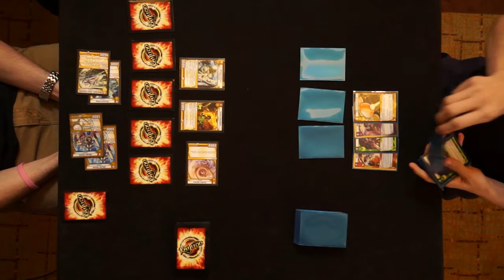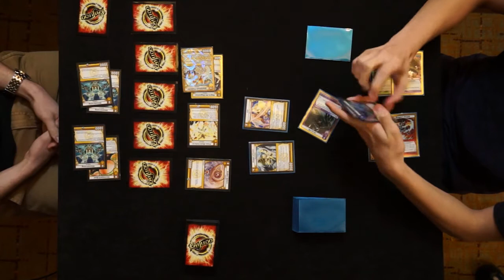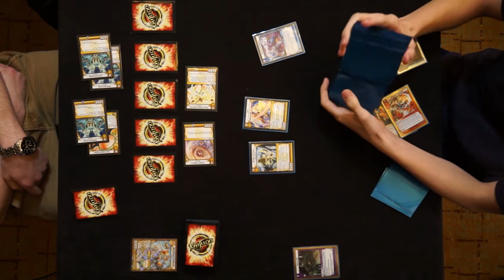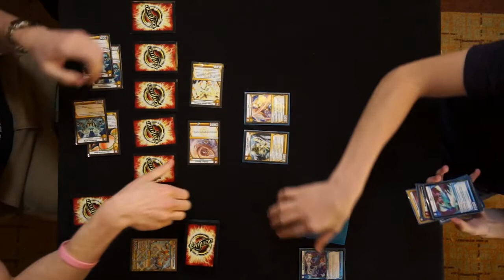Feature Match - 2013 Summer Championship - CVH vs. Ryan B.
See how these decks did against one another at the Kaijudo 2013 Summer Championship in Seattle! (kaichamps)

CVH (Mono Light) Deck List
3 Chasm Entangler
3 Magris the Magnetizer
3 Shimmerwing
3 Cloudwalker Drone
3 Stalker Sphere
3 Prism-Blade Enforcer
3 Rodi Gale, Night Guardian
3 Blinder Beetle
3 Shaw K'Naw
3 Sparkblade Protector
2 Halon, Paragon of Light
3 Containment Field
2 Stormspark Blast
3 Keeper of Laws

Ryan B. (5-Civ Control) Deck List
3 Logos Scan
3 Skull Shatter
3 Keeper of Laws
3 Nix
3 Crystal Memory
3 King Tritonus
3 Root Trap
2 Hyperspeed Dragon
3 Herald of Infernus
2 Dragon's Breath
3 Infernus the Awakened
2 Infernus the Immolator
3 Bone Blades
3 Andromeda of the Citadel
3 Lyra, the Blazing Sun
3 Lux
3 Terror Pit
3 Bottle of Wishes
3 Stormspark Blast
3 Piercing Judgment

Congratulations to both Ryan and Christian for a great match, and for making it to the Top 8 at the first Kaijudo Championship event!